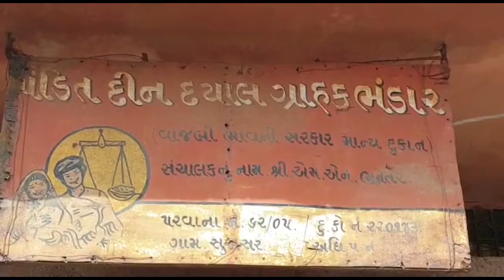દાહોદ : સસ્તા અનાજની દુકાનમાં ગાંધીનગરની વિજિલન્સ ટીમના દરોડા | Connect Gujarat